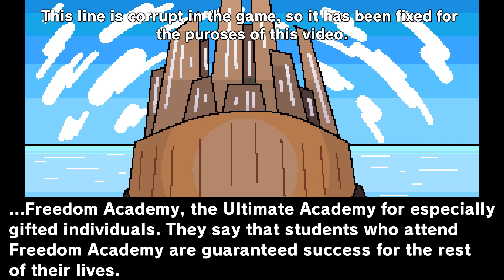Let's Play HDRH20 - Prologue - Part 1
Welcome to the Let's Play for Hyper Danganronpa H20! This is the very first part, which begins at the very start of the story. Please enjoy!
There is no auto option in this game, therefore, I am using my own judgement to determine when to advance the text. If I'm going too fast or too slow, please let me know.
HDRH20 is a fanmade Danganronpa story consisting of 16 original characters in a new setting: the underwater Freedom Academy. The series is created by Nick, who goes by the name of milkpunches online.